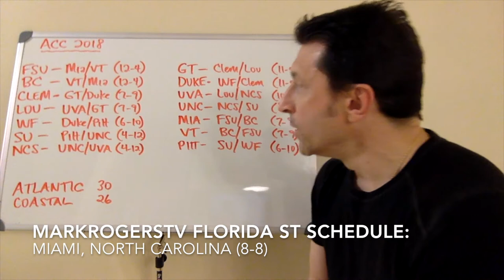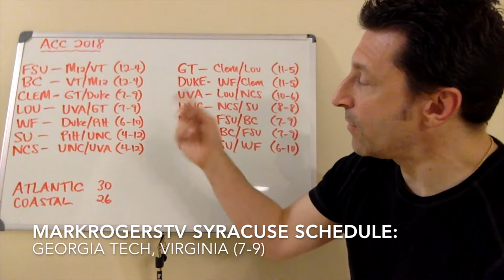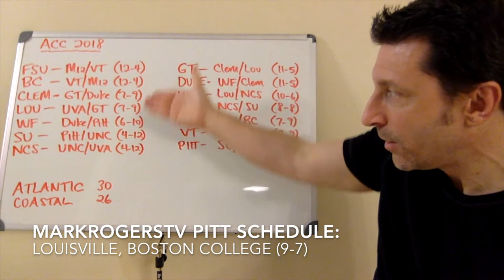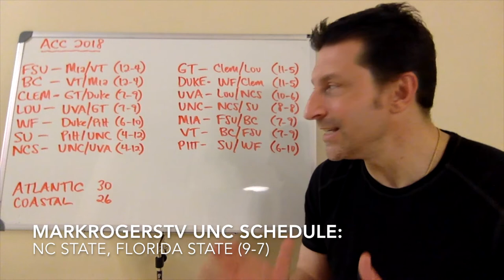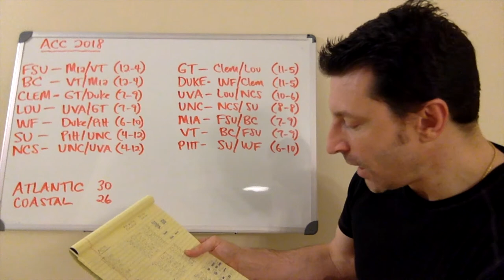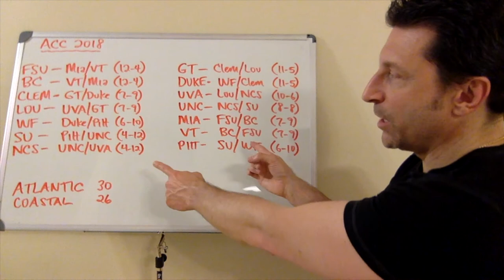ACC Football Schedule Fix / Miami, Clemson, Florida State, Virginia Tech, Louisville